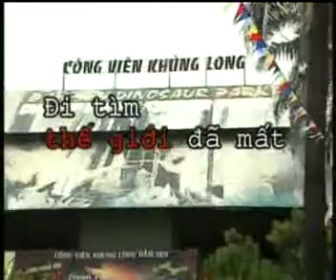☆★☆★☆ Denosaur park damsen waterpark YouTube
☆★☆★☆ Vietnam Park